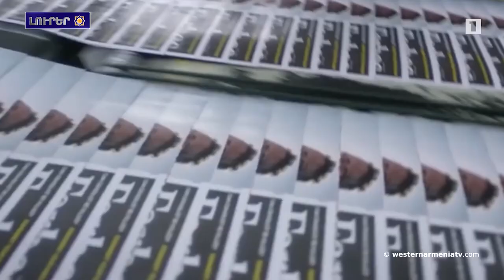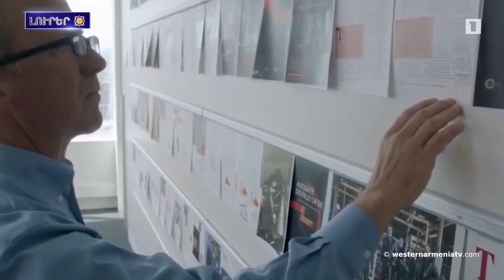Էրդողան․ 2025 թուականին Ռուսաստանը պետք է հեռընա Արցախէն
1. Արեւմտեան  Հայաստանի զաւակները․ Էդուարդո Էռնեկեան
2. Արեւմտեան Հայաստանի հայերու հարցին շուրջ
3. Էրդողան․ 2025 թուականին Ռուսաստանը պետք է հեռընա Արցախէն
4. Կարս խաչեր փորագրուած հայկական գերեզմանաքարեր են աւերւեր
5. Լիակատար շրջափակումը խնդիրները տեղափոխեր է միանգամայն այլ հարթութիւն. Քոլատակի համայնքապետ
6. Հադրութի շրջան գտնուող Կաւաքավանքի եկեղեցին կը կորցնէ իր նախնական տեսքը
7. «Հայկական կինոդար» ծրագիրի շրջանակին  ՀՀ մարզեր կցուցադրուին ֆիլմեր